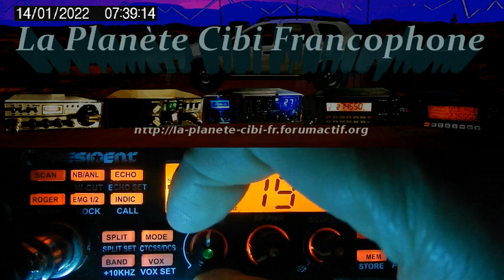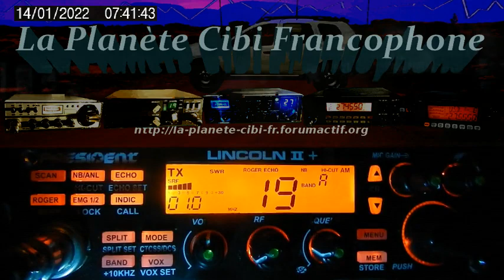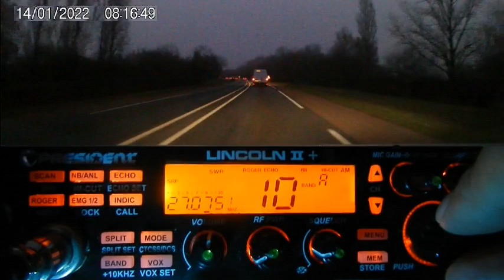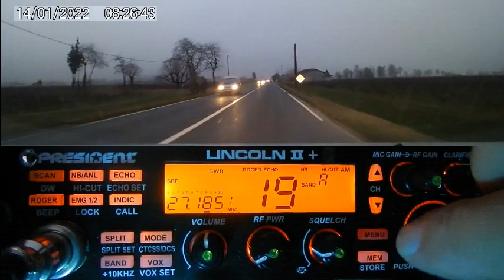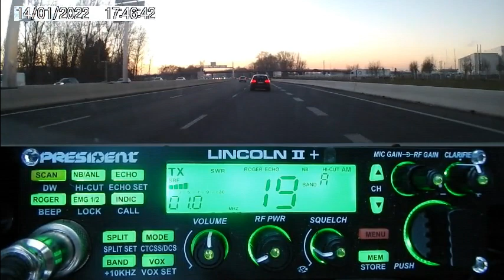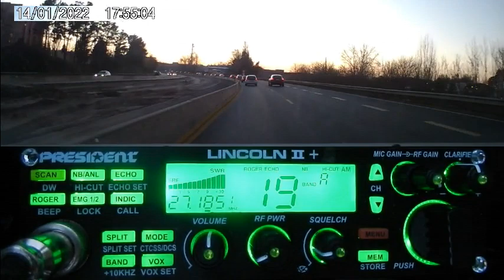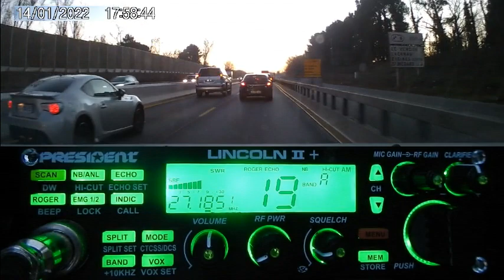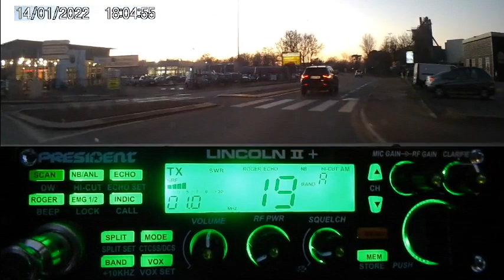CB QSO Yankee33 & Dundee33 + les autres stations et routiers (14/01/2022) P. Lincoln II+